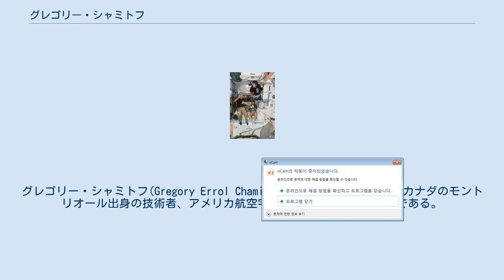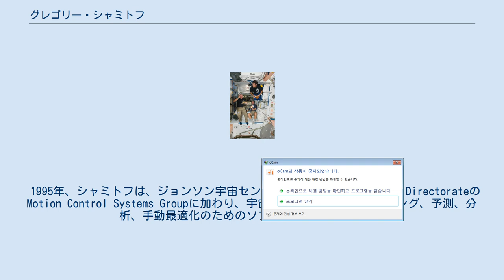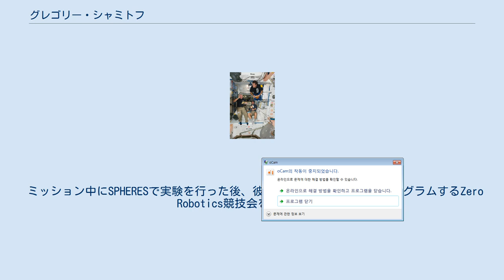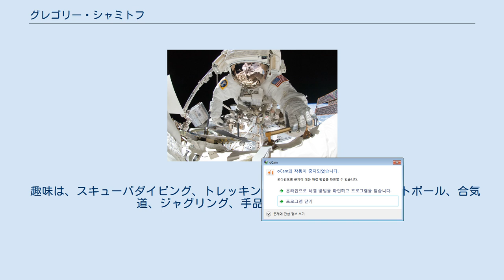グレゴリー・シャミトフ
グレゴリー・シャミトフ(Gregory Errol Chamitoff、1962年8月6日-)は、カナダのモントリオール出身の技術者、アメリカ航空宇宙局(NASA)の宇宙飛行士である。
2008年に第17次長期滞在及び第18次長期滞在で国際宇宙ステーションに6か月滞在し、また2011年にはSTS-134で15日間宇宙を訪れた。
STS-134は、スペースシャトル・エンデバーの最後のミッションで、アルファ磁気分光器が運ばれ、USOS(US Orbital Segment)が完成した。
 シャミトフは、モントリオールでロシア系のユダヤ教の家庭に生まれ、6歳の時にアポロ11号の月面着陸を見て、宇宙飛行士になることを志した。
 以下の学校を卒業した。
 学部生時代に、シャミトフは回路設計を教え、Four-Phase Systems、アタリ、ノーテルネットワークス、IBMで夏のインターンシップを行った。
 卒論テーマとして、自律制御ロボットを作った。
マサチューセッツ工科大学及びチャールズ・スターク・ドレイパー研究所（1985年-1992年）では、いくつかのNASAのプロジェクトに携わった。
ハッブル宇宙望遠鏡の展開の際の安定性の分析、スペースシャトルの自動飛行システムの更新の設計、フリーダム宇宙ステーションの高度制御システムの研究等を行った。
彼の博士課程のテーマにより、超音速機のロバストで賢い飛行制御への新しいアプローチが発展した。
 1993年から1995年までシドニー大学の客員教授を務め、自動飛行機の開発グループを率い、また飛行力学と制御の授業を担当した。
飛行機や宇宙機の制御、軌道の最適化、火星ミッションの設計等、多くの論文を書いている。
 1995年、シャミトフは、ジョンソン宇宙センターのMission Operations DirectorateのMotion Control Systems Groupに加わり、宇宙機の高度制御のモニタリング、予測、分析、手動最適化のためのソフトウェアを開発した。
 1998年に宇宙飛行士の候補に選ばれ、1998年8月から訓練を開始し、2000年にミッションスペシャリストの資格を得た。
国際宇宙ステーションの第9次長期滞在では、CAPCOMを率い、第6次長期滞在では乗組員の支援を行い、機体上での手順の開発等を行った。
 2002年7月、NEEMO 3ミッションの一環として、9日間、海中居住施設アクエリアスに滞在した。
 第15次長期滞在/第16次長期滞在ではフライトエンジニアとして、STS-117/STS-120ではミッションスペシャリストとして、ともにクレイトン・アンダーソンのバックアップを務めた。
 シャミトフは、国際宇宙ステーションの長期滞在ミッションに従事した。
STS-124のミッションスペシャリストとして打ち上げられ、第17次長期滞在では、フライトエンジニア及びサイエンスオフィサーを務め、6か月の任務を終え、STS-126で地球に帰還した。
 個人的割当の一部で、シャミトフは初めてベーグルを宇宙に持ち込んだ。
従兄弟がオーナーを務める、モントリオールの有名なベーグル店であるフェアマウント・ベーグルの胡麻ベーグル18個を3つのバッグに入れて持ち込んだ。
彼はまた、ベルクロのチェスセットを持ち込んで、ミッションコントロールと白熱したゲームを行った。
 第18次長期滞在の始めにリチャード・ギャリオットが滞在すると、シャミトフとギャリオットは、宇宙空間での初めての手品ショーを撮影した。
また、ユーリ・ロンチャコフ、マイケル・フィンク、ギャリオットとともに、宇宙空間で初めてSF映画Apogee of Fearの撮影を行った。
 ミッション中にSPHERESで実験を行った後、彼は高校生がロボットをプログラムするZero Robotics競技会を設立した。
 最後から2番目のスペースシャトルのミッションであるSTS-134では、シャミトフはミッションスペシャリストを務めた。
2度の宇宙遊泳を行い、国際宇宙ステーションを完成させた。
 現在は、シドニー大学で航空宇宙工学の教授、テキサスA&M大学で応用工学の教授を務めており、宇宙船の設計、操作、ダイナミクス、制御等を教えている。